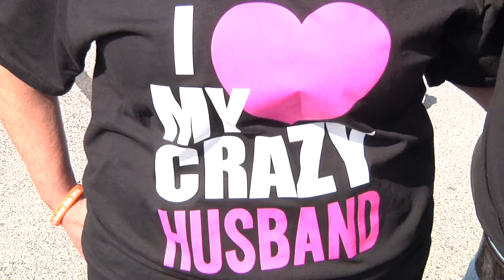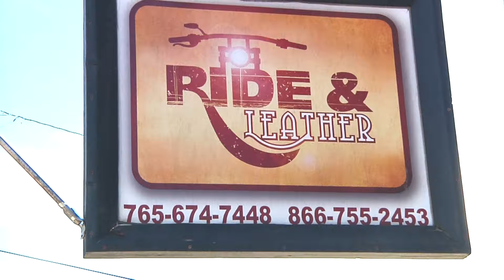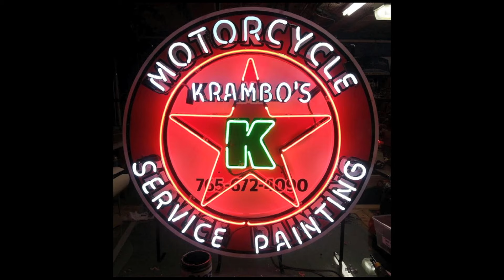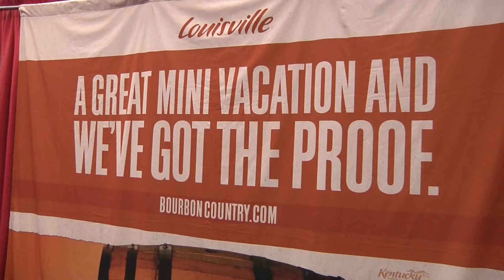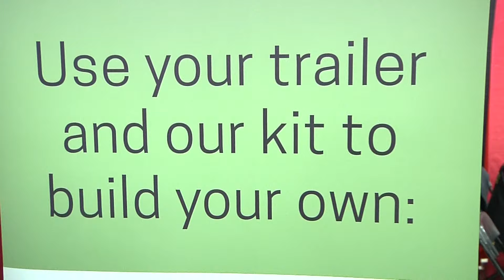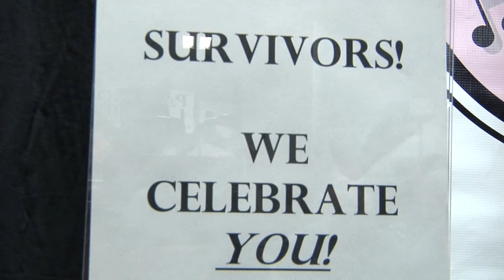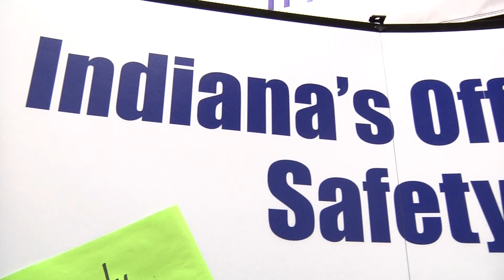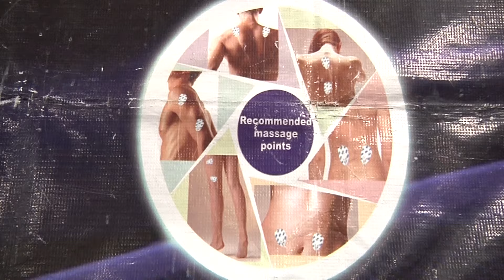steel horse thunder Week 3 May 10